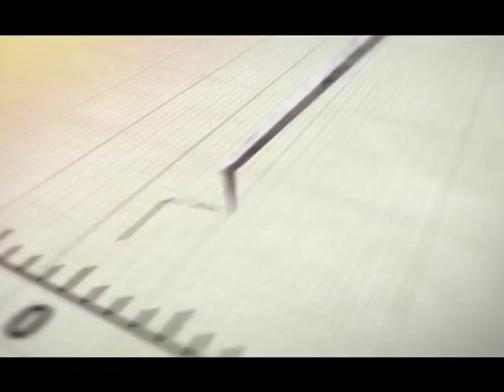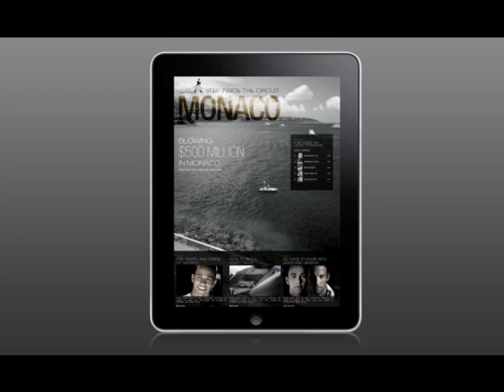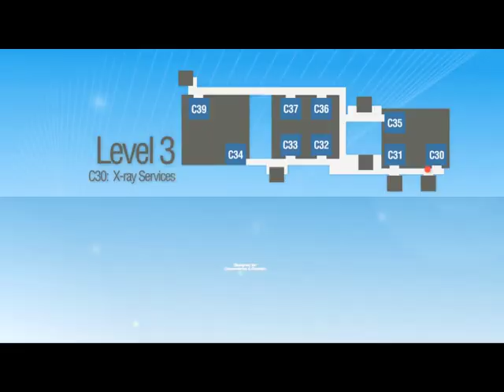COLORTV REEL Summer 2011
COLORTV is a Singaporean hybrid creative studio excelling in Motion Design, Animation and Illustration. With fresh, cutting-edge ideas inspired by a diversity of influences, we aim to create visual imagery that will excite and inspire.

COLORTV brings creative branding, advertising and invigorating design direction to a wide range, including global advertising agencies, commercial broadcast networks, print collaterals, live events/production shoots, digital media, the Interweb and more. Our dedicated team is always looking forward to their next challenge.